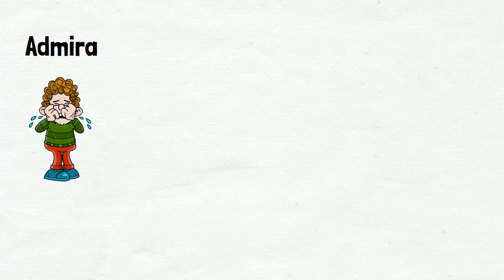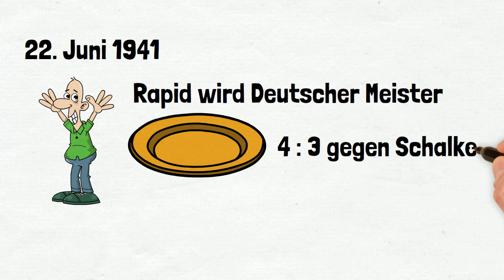#5: Fußball im Nationalsozialismus. Die Wiener Vereine in der NS-Zeit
Genau wie in Deutschland ab der Machtübernahme 1933 war auch der österreichische Fußball geprägt durch die ideologische Gleichschaltung des Hitler Regimes. Verbände und Bewerbe wurden zwangsweise in die Strukturen des NS-Sports eingegliedert und unterlagen der verbrecherischen Politik und der Rassenlehre des Nationalsozialismus.

In Österreich waren es vor allem die Wiener Vereine, die vor der Eingliederung in das Deutsche Reich weltweite Bewunderung erlangten und gefeiert wurden. Die Wiener Schule und der Donaufußball waren international bekannt, gefürchtete und geliebt. Dies zeigte sich auch nach dem Anschluss. Die Wiener Clubs konnten auch hier große Erfolge feiern. So etwa Rapid Wien und die Vienna. Beide gewannen den deutschen Pokal, Rapid 1938 und die Vienna 1943. Außerdem gelang es Rapid Wien 1941 die deutsche Meisterschaft zu gewinnen. Somit ist Rapid heute der einzige deutsche Fußballmeister, der nicht auf dem Gebiet der Bundesrepublik Deutschland beheimatet ist.